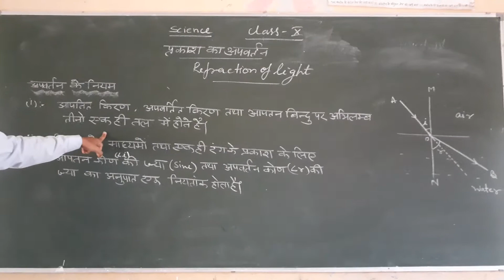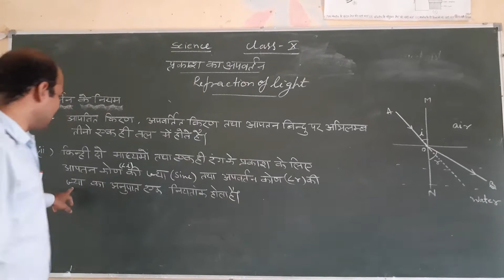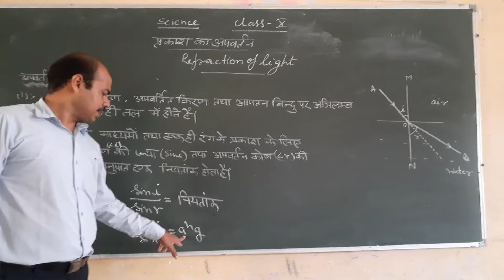अपवर्तन के नियम (स्नैल का नियम )